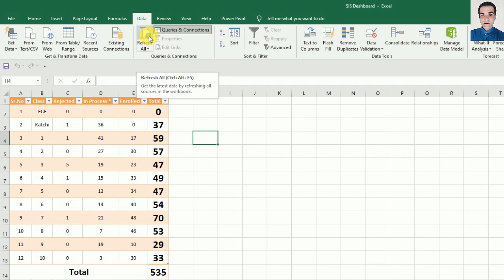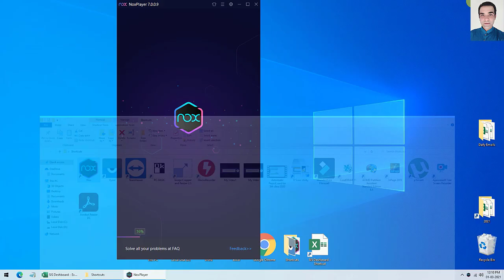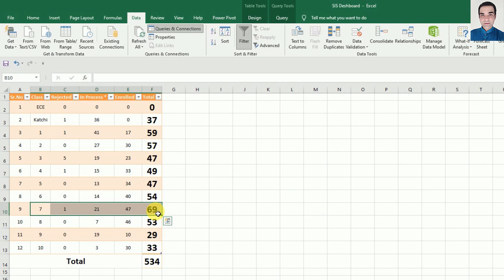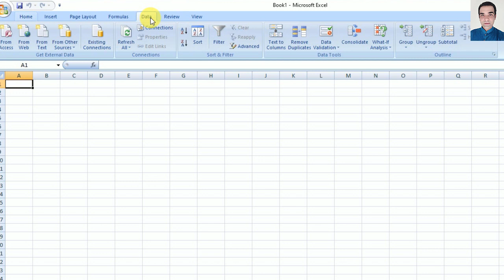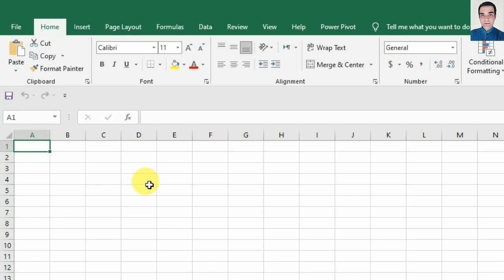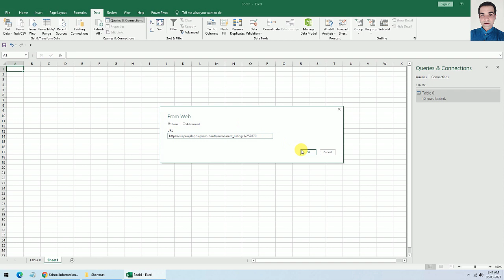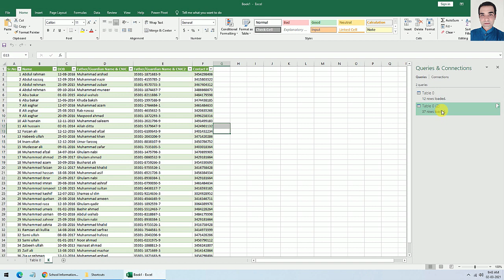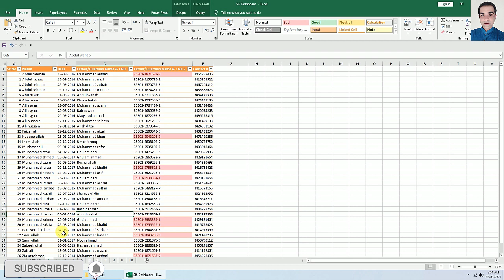SIS live updated data in Excel | Import SIS Punjab data in Excel | Install SIS App in Computer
This video will help you SIS live updated data in Excel | How to import SIS Punjab data in Excel | Automatically update data in Excel from SIS.

If you are going to change data of students in SIS app, it will update the data in Excel sheet automatically. This is very useful Microsoft Excel trick to save your time and efforts.

This is a sample example; you can do more thing using this method. The use of SIS app without Tablet is explained in the video. You can use your SIS app in computer with simple trick. You can take print of student’s data every time neat and clean without formatting.

0:00 intro
00:03:41 SIS live updated data in Excel (Demo)
00:05:32 How to transfer out students SIS App
00:09:10 How to use SIS application on computer/laptop
00:09:53 How to import SIS live updated data in Excel (Practical)

How to apply bulk format on all sheets in Excel